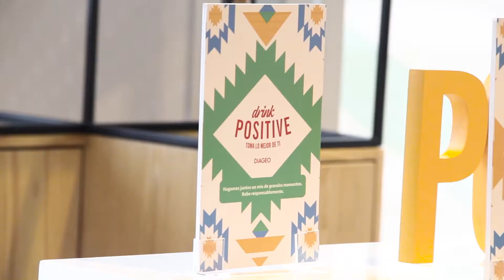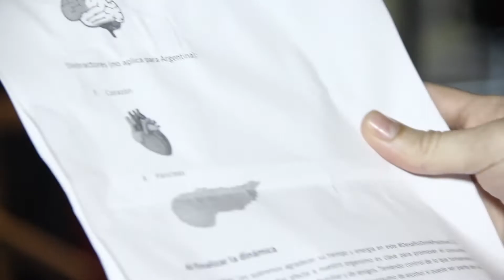Drink Positive DIa 2